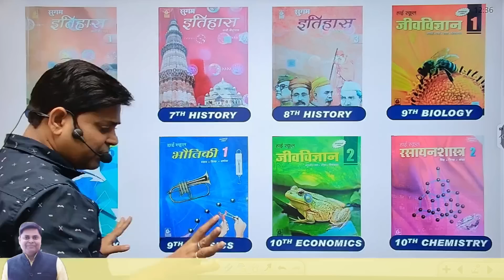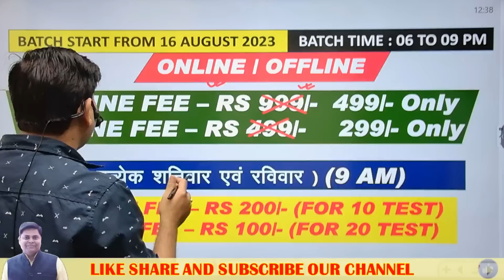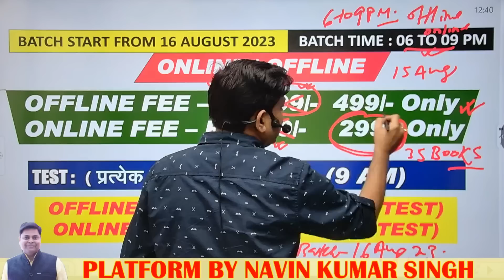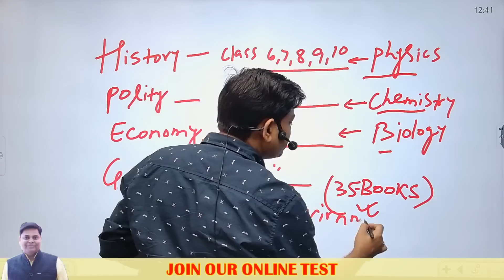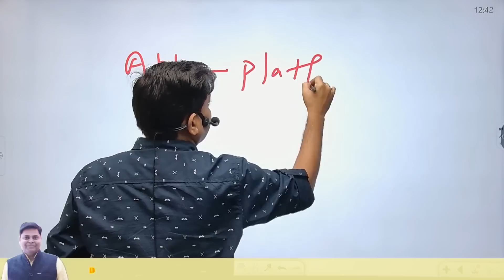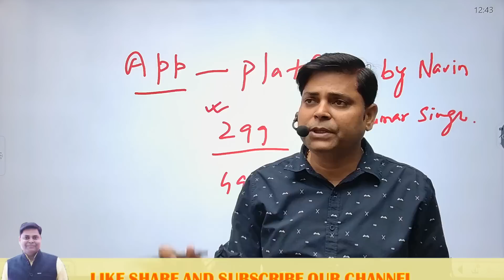अगर बिहार पुलिस बनना है तो ये तो पढ़ना ही होगा ! // बिहार पुलिस भर्ती - 2023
Course Detail:-
✅ BIHAR POLICE SELECTION BATCH (SCERT/BTBC) BATCH SESSION-01
Batch Time:- 06-09 PM
CLASS 6-10 BOOKS QUESITONS SOLUTIONS
COMPLETE 35 BOOKS SOLUTION
Fore More Detail Call/WhatsApp- 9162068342/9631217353